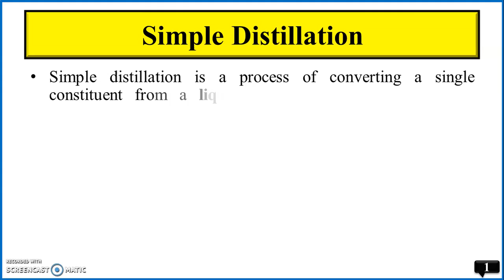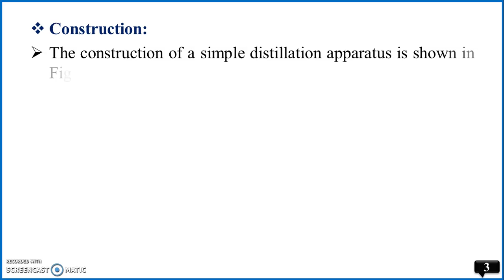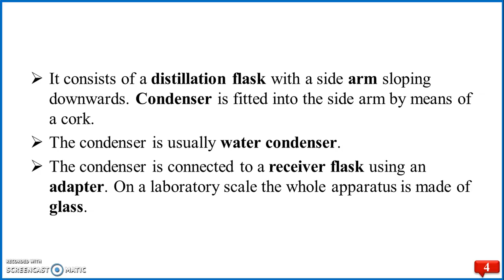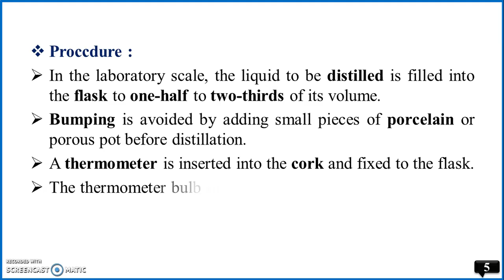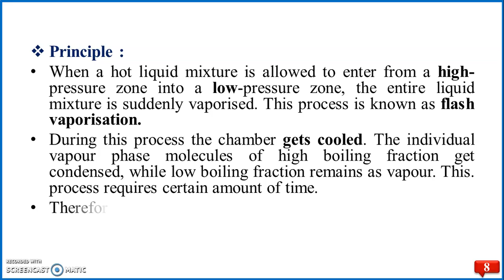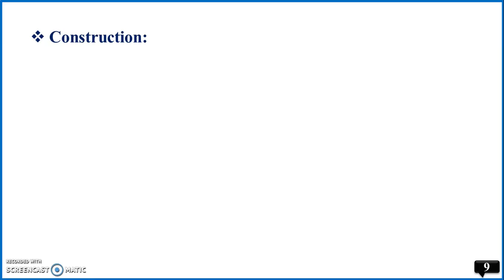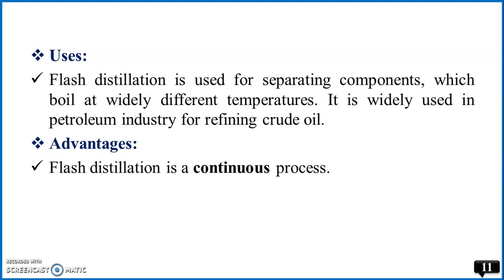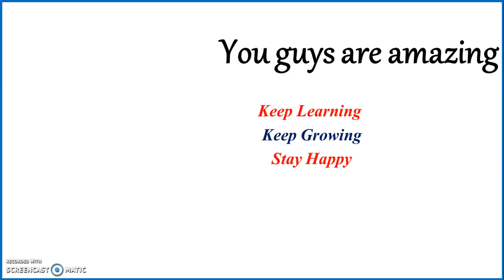Fractional Distillation & Steam Distillation |Simple Notes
Pharmaceutical Engineering (BP 304T )

🚀Join our Complete Crash Course on Pharmaceutical Engineering

 ✒️ Notes Play List 📚

Keep Learning 📚
Keep Growing 📈
Stay Happy ☺
Stay Blessed 😇